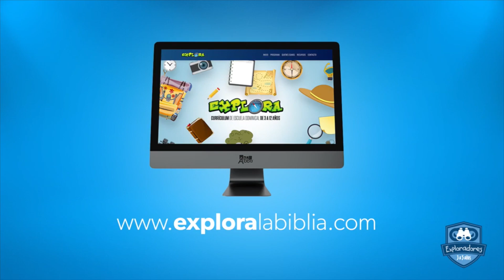NOS LIBERÓ: Historia de Moisés | Explora la Biblia | Coreografías y Danzas para niños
Coreografía y danza de la canción Nos Liberó. Historia de la liberación del pueblo de Israel de manos de los Egipcios explicada en el libro de Éxodo de la Biblia. Canción del segundo CD de Exploradores del curriculum educativo cristiano para niños Explora.

Con estas canciones, los más pequeños podrán aprender y conocer la vida de los grandes héroes de la Bíblia.

Coreografía y danza creada e interpretada por “Entre niños” de la Unión Bíblica de España.

¿Te gustó el video? ¡SUBSCRÍBETE para más videos de canciones y danzas!